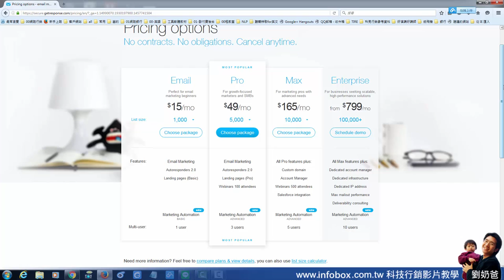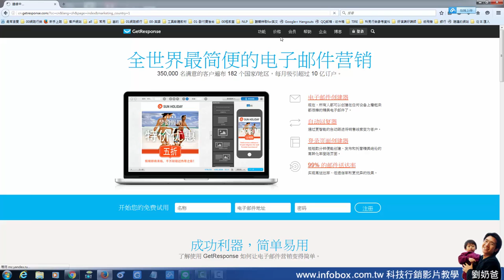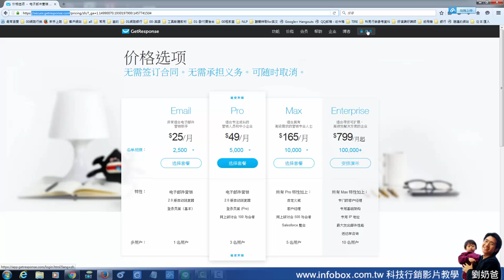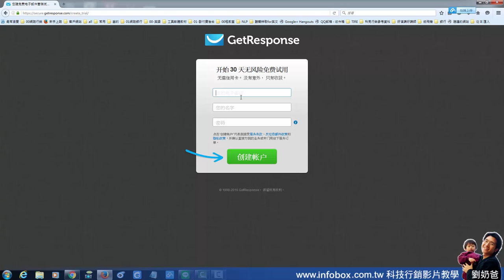網路行銷懶人包-Getresponse 方案與價格比較